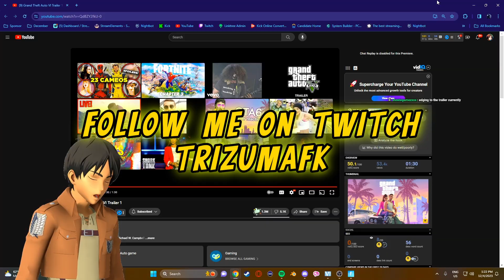I reacted to the GTA6 Trailer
i wanna play it sb